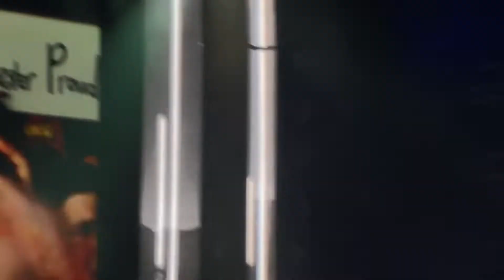Imagine Dragons - Demons live Camden 2018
Imagine Dragons performing their song 'Demons' with a speech about depression by Dan Reynolds live at the BB&T Pavilion in Camden, New Jersey on June 30, 2018 at Radio 104.5's 11th Birthday Celebration. A night of emotion, clarity, and good times. The atmosphere for Mike was incredibly emotional, and Imagine Dragons carried on the Chester love in their set. A beautiful night.